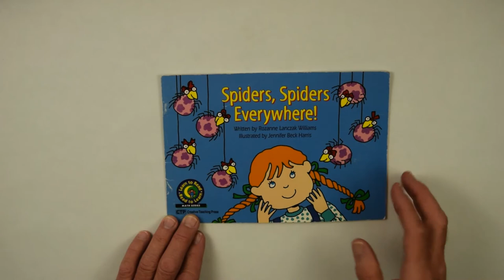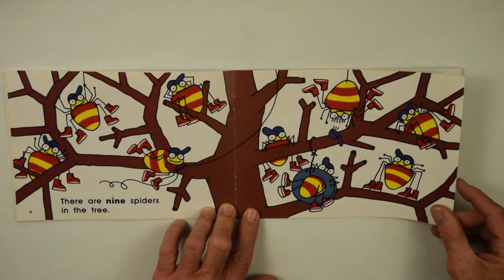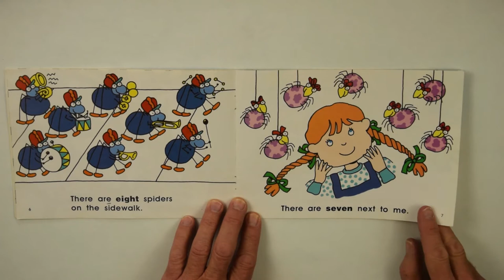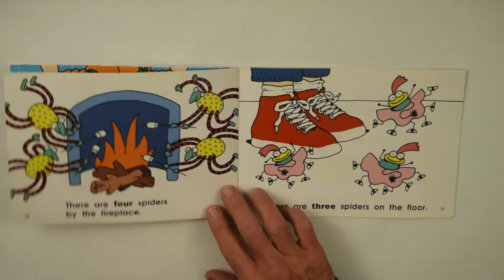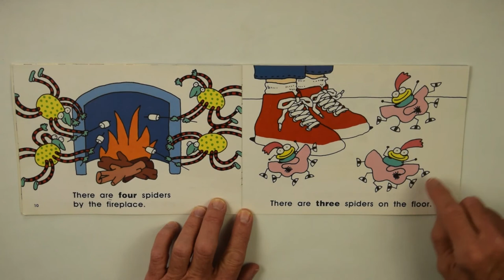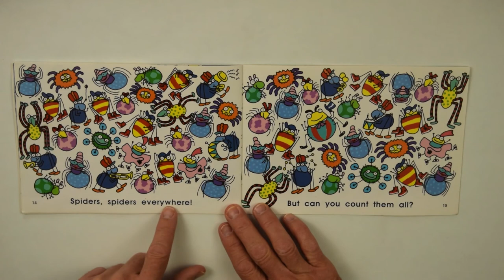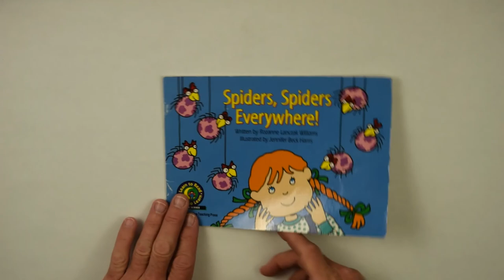19 - Spiders, Spiders Everywhere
Used with permission from the publisher.  Read aloud by Dave Otey.  Video work by Cora English.